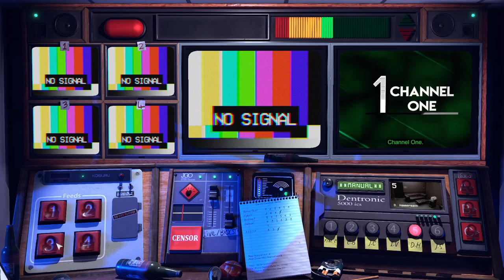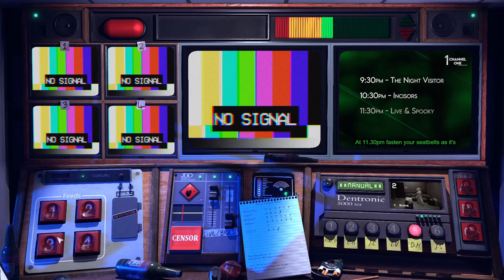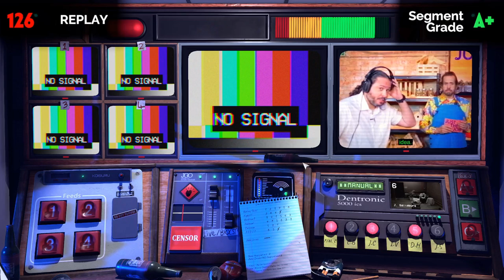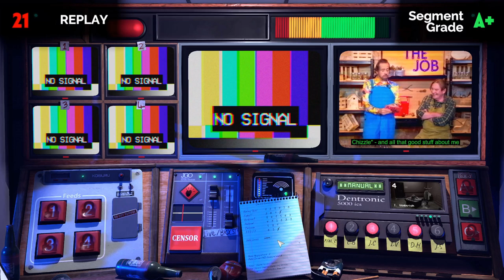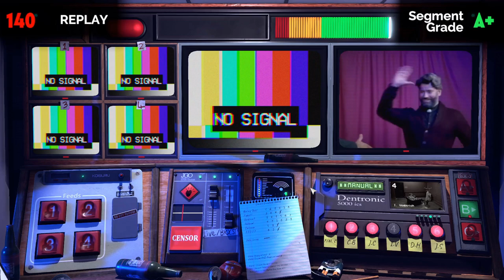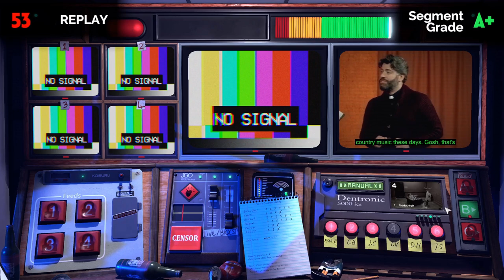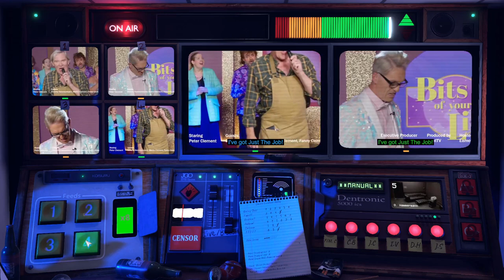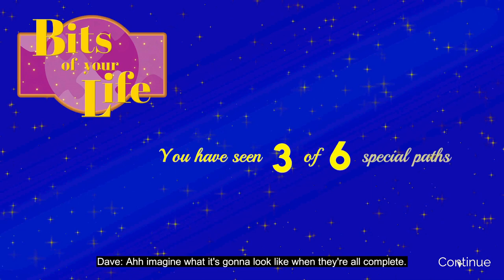Not for broadcast Bits of your life - Carnage ending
How to get Agent of chaos achievement Full walkthrough

Live & Spooky is designed to be played more than once. You'll need to keep your wits about you and your eyes and ears open for clues to uncover the real
mystery behind the ill-fated studio.

Channel One’s favourite talk show is simple: We run heart-to-heart interviews with Peter’s friends and family. We show glimpses of his past as a charismatic
TV host. We ask him some easy questions.